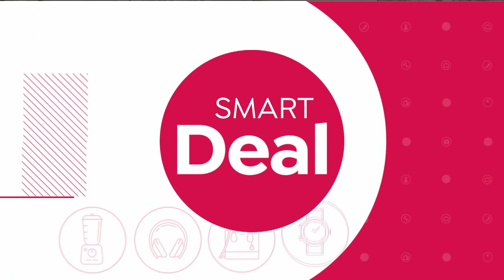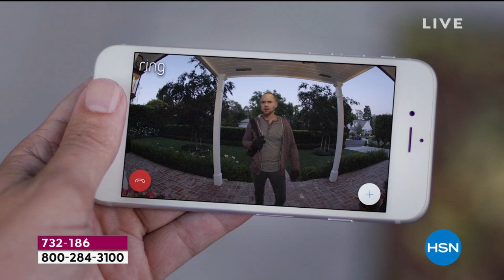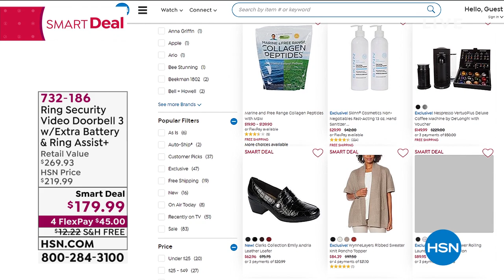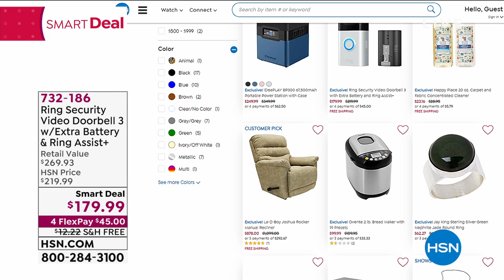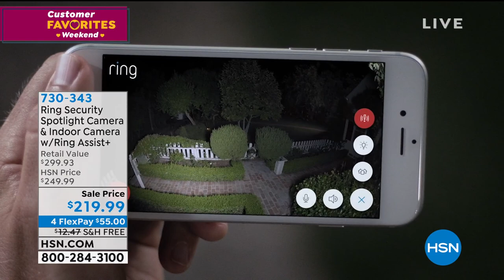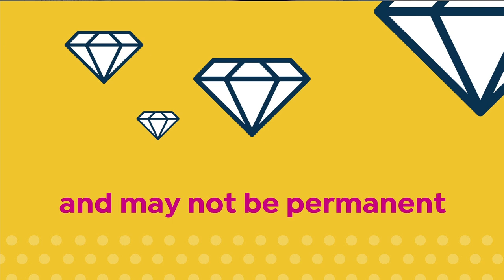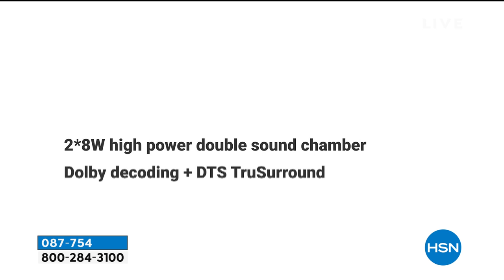HSN | Tech Talk featuring Ring Home Security 09.13.2020 - 05 PM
Discover what's new in the world of technology, for the home, on the go and in the office from Ring.